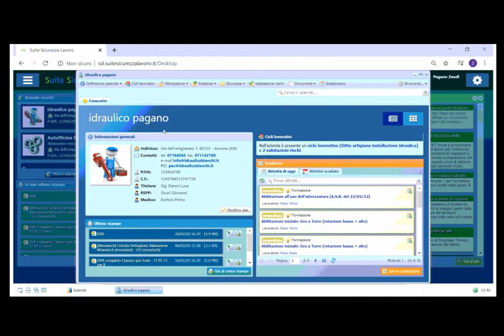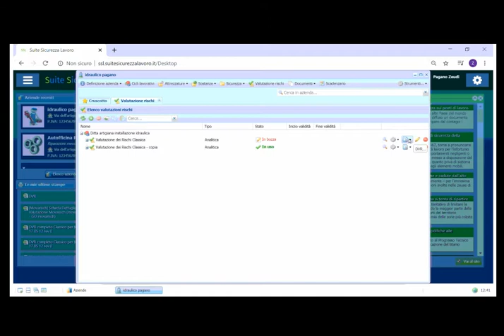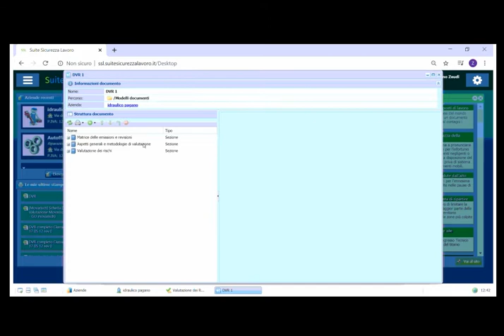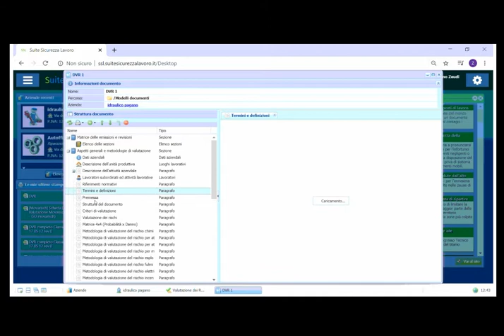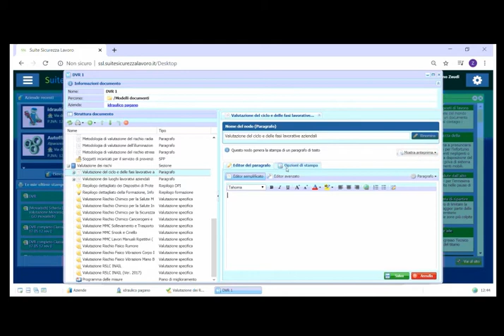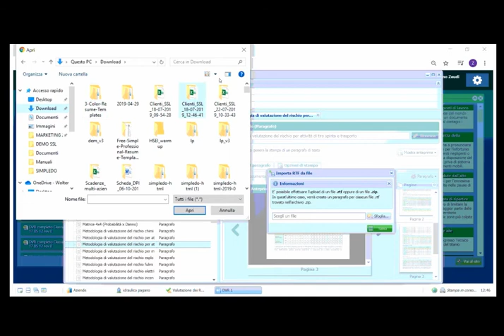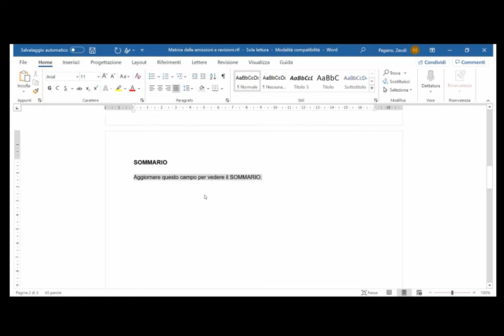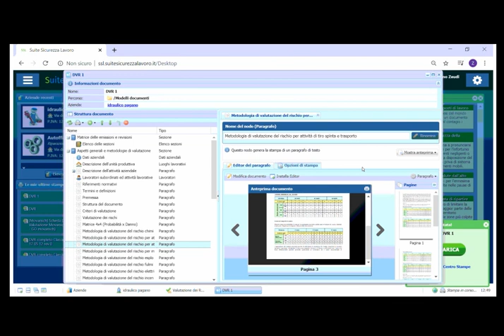Redazione del DVR attraverso Suite Sicurezza Lavoro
Suite Sicurezza Lavoro è il software gestionale in cloud dedicato a consulenti ed esperti nella gestione della salute e sicurezza nei luoghi di lavoro. Il video tutorial descrive step by step il processo di redazione del documento di valutazione dei rischi o DVR, illustrandone tutte le caratteristiche e possibilità di personalizzazione. Suite Sicurezza Lavoro, oltre a consentire l'elaborazione di valutazione rischi e produzione di DVR, permette anche di gestire:

- Formazione, DPI e Accertamenti Sanitari
- Adempimenti
- Scadenze e alerting via mail
- Interventi su macchine e impianti
- Ambiente condiviso: Condivisione di documenti ed informazioni tra consulente e cliente